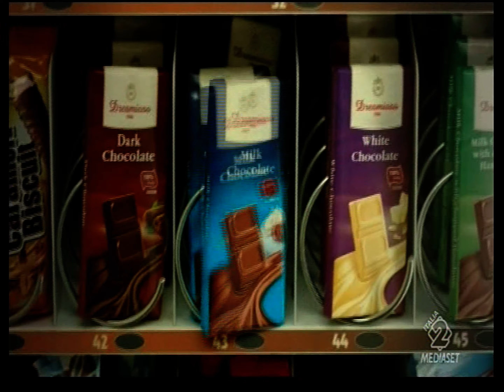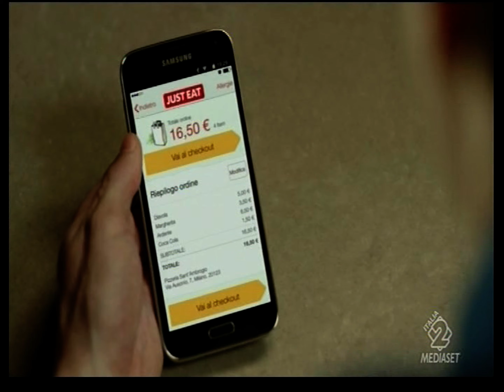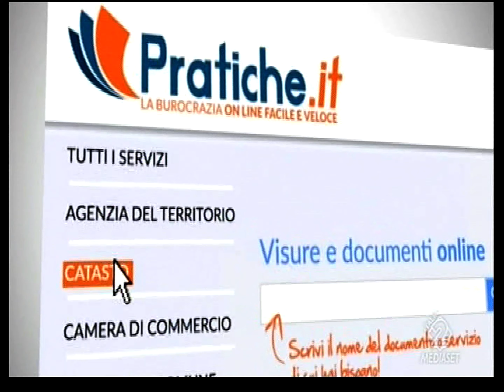Sequenza Spot Italia 2 - Lunedì 13 Aprile 2015 3/3